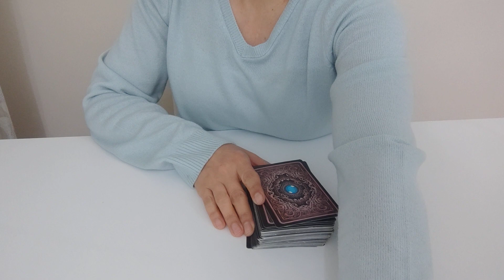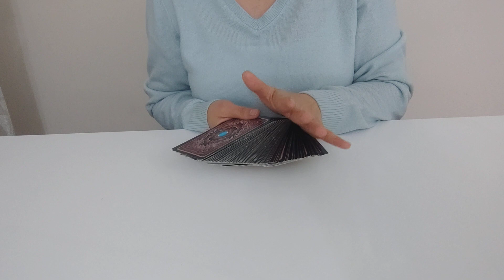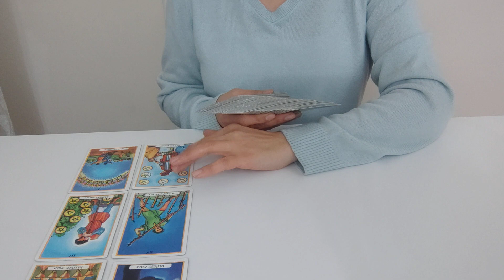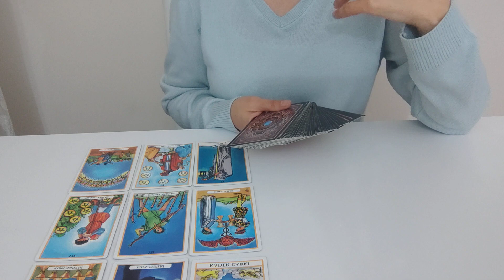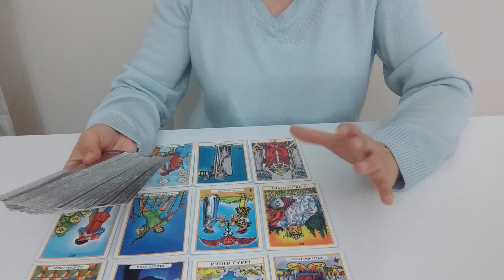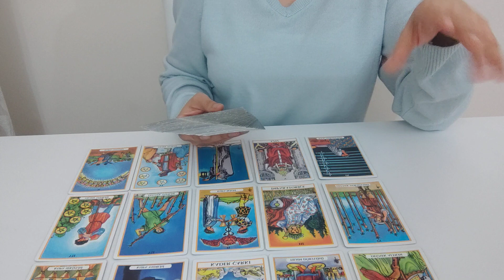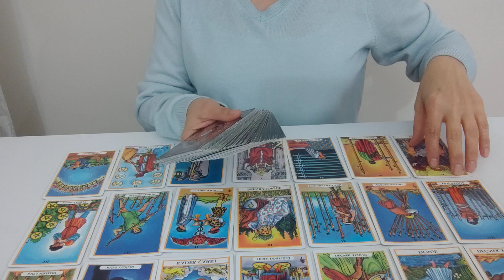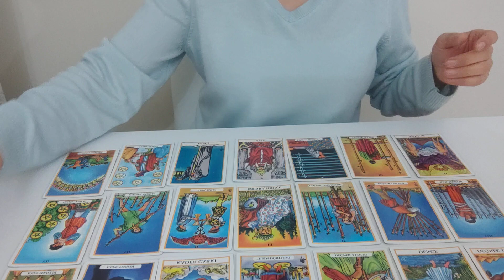AKLINIZDAKI KIŞIDEN MESAJINIZ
SADECE MESAJ YOLUYLA ULAŞABİLİRSİNİZ...